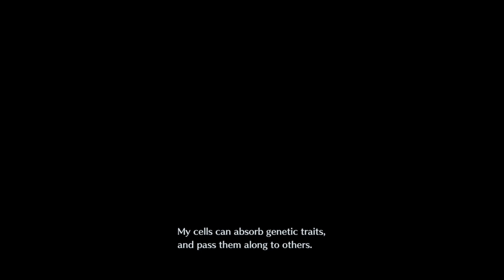Crisis Core: Final Fantasy VII Reunion Part 6: Check the Body Kupo!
You never know if he is still alive, Kupo.